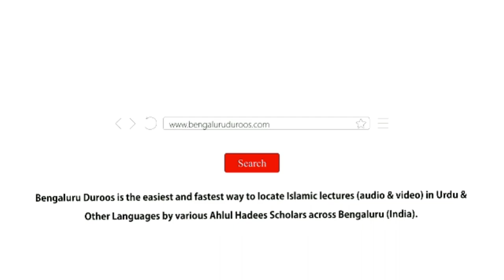Niyyat Aur A'za-e Wudhoo Ko Dhote Huye Azkaar Ka Ehtimaam | Shaykh Abdul Wakeel Madani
Topic: Niyyat Aur A'za-e Wudhoo Ko Dhote Huye Azkaar Ka Ehtimaam

٠٠٠٠٠٠٠٠٠٠٠٠٠٠٠٠٠٠٠٠٠٠٠٠٠٠٠٠٠٠٠٠٠٠٠٠٠٠٠٠